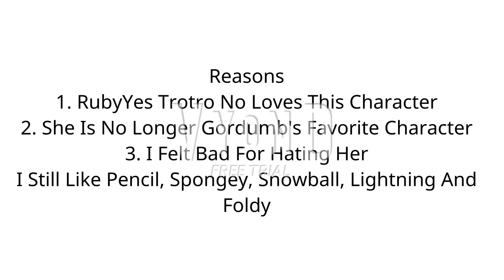1 Opinion Changed